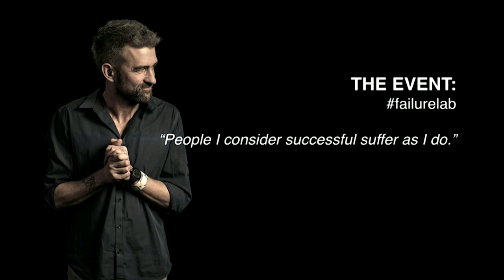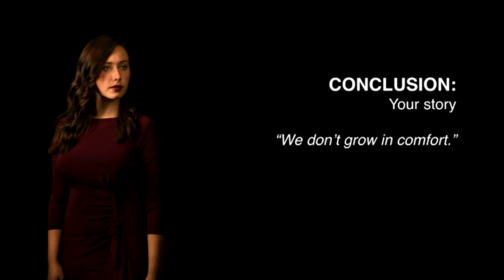Failure, Isolation & Change | Jonathan Williams | TEDxTraverseCity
The founder of Failure:Lab digs into authentic storytelling, adapting to change, and reconnecting with your community in a digital world.

Jonathan Williams loves the space between an idea and its execution. He is one of the founders of the international movement Failure:Lab. Through vulnerable storytelling events and corporate curriculum he is pushing back on the stigma and fear surrounding failure -- while removing roadblocks to innovation, communication, and creative thinking. He also runs a business growth consulting firm Graybridge, and is the president of a contracting company in San Diego, California.